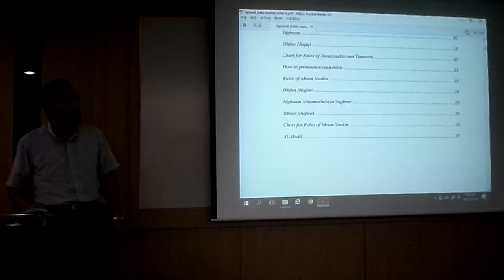Tajweed course-1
Tajweed course-SKKU-2017 by Dr. Mohamed Noureldin